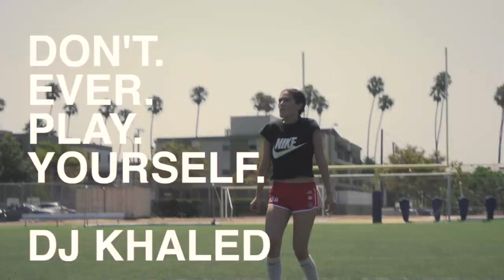Isabelle Fuhrman - Obsessee Motivational Workout Video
Obsessee video with Isabelle Fuhrman and Ryan Lauderdale